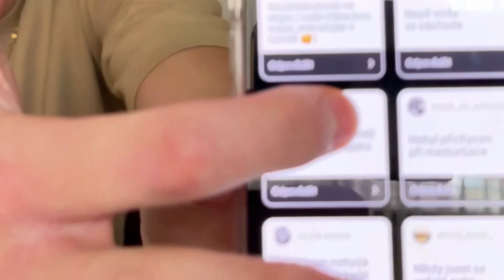SÉGRA SE POČŮRÁVÁ?😹 ŠILENÝ NIKDY JSEM SE SÉGROU❗️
🚨POKUD VÁS VIDEO POBAVILO, NEZAPOMEŇTE DÁT OBĚR,LAJK A DO KOMANTÁŘE NAPSAT, JAKE DALSI VIDEO MAME NATOCIT!🥳